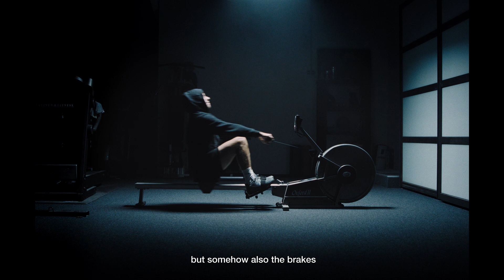UNFAMOUS | Jon Mundhenk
Episode 8
Jon Mundhenk is a Motocross rider, who has spent most of his life traveling from race track to race track since a young age, with the purpose to be one of the best riders amongst many.

Most riders will face a more severe crash at some point in their career. When it comes to being a professional, the main focus is on getting back on the bike as soon as possible. After his crash, during a year-long recovery and the absence of the permanent thrill and adrenalin, Jon began to question the results-oriented dynamics and the high-pressure environment of pro sports. He started to ask himself what other ambitions in life he has and encountered the struggle of how to identify as a young man without the glory of being one of the best riders at the track.

Talent: Jon Mundhenk @jonno911
Director: Philipp Lee Heidrich @philippleeheidrich
Camera: Yannick Müller @ynnckmllr
Editor & Grading: Philipp Lee Heidrich @philippleeheidrich
Set Photographer: Lennart Ritscher @lennartritscher